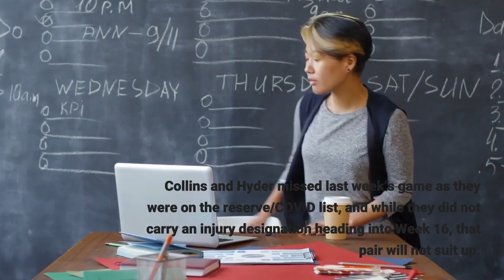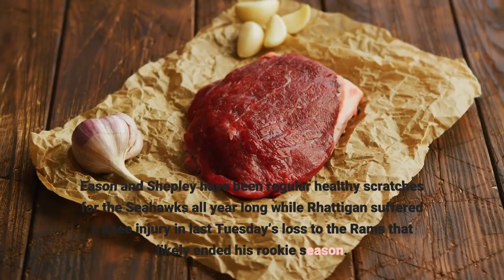Seahawks Bears Inactives Seattle gets Lockett back but thin at CB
The Seahawks host the Chicago Bears in a rare snow game in Seattle, and while they will have a few players back after missing last week’s game in Los Angeles, COVID-19 is still impacting the team’s roster here in Week 16. Seahawks’ Lumen Field blanketed in snow for Bears gameFirst, the good news. The Seahawks will have leading receiver Tyler Lockett back after his bout with COVID. Lockett, who missed his first game of the year last week, leads the team in receiving yards and is tied for the team lead in receptions. Running back and special teams ace Travis Homer is also back after sitting last week out. As far as who’s out, the Seahawks have five players on the current roster inactive for Sunday’s game: running back Alex Collins, defensive end Kerry Hyder Jr., linebacker Jon Rhattigan, quarterback Jacob Eason and offensive lineman Dakoda Shepley. Collins and Hyder missed last week’s game as they were on the reserve/COVID list, and while they did not carry an injury designation heading into Week 16, that pair will not suit up. Eason and Shepley have been regular healthy scratches for the Seahawks all year long while Rhattigan suffered a knee injury in last Tuesday’s loss to the Rams that likely ended his rookie season. The Seahawks also have five members of the 53-man roster who are still on the reserve/COVID list, and those players all are key contributors. Starting cornerback D. J. Reed is out for a second straight week, and Bless Austin, who started for Reed last week, was placed on the reserve/COVID list over the weekend. With those two out, Sidney Jones and John Reid are expected to be Seattle’s starting cornerbacks. The team also has Nigel Warrior as an option. Defensive tackle Bryan Mone, who has been a steady contributor this season, is also out for the second game in a row, as is starting right tackle Brandon Shell. Robert Nkemdiche will play instead of Mone along with Poona Ford and Al Woods in the middle of the Seahawks’ defensive line while undrafted rookie Jake Curhan likely will start in place of Shell yet again. Tight end Will Dissly is also on the reserve/COVID list after playing last week. Additionally, the Seahawks have two practice squad players – tight end Ryan Izzo and cornerback Mike Jackson – who are on the reserve/COVID list. To assist with the players who are out due to COVID, the Seahawks recalled safety Josh Jones, defensive tackle Myles Adams, wide receiver Cody Thompson, tight end Tyler Mabry and linebacker Edmond Robinson from the practice squad. For the Bears, they will be without starting rookie quarterback Justin Fields (ankle) and backup quarterback Andy Dalton (hand and groin), with Nick Foles starting at QB instead. Also out for the Bears are receiver Jakeem Grant (concussion), left tackle Jason Peters (ankle), defensive back Xavier Crawford (concussion) and offensive lineman Lachavious Simmons (healthy scratch). Listen to Steve Raible and Dave Wyman call the game live on 710 ESPN Seattle and KIRO 97.